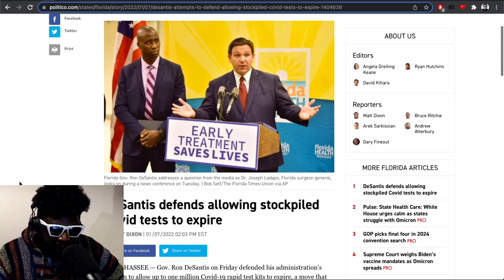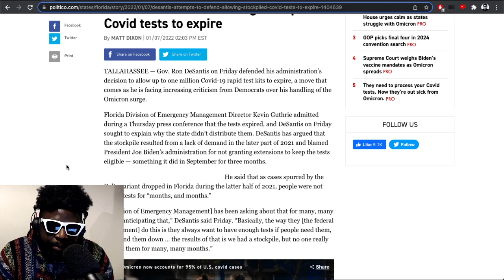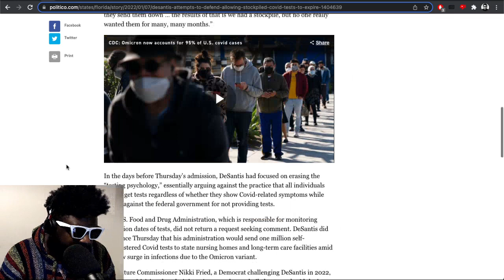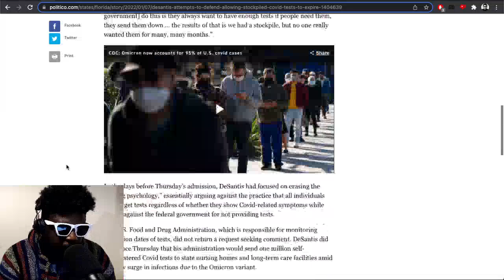Why is Gov. Ron DeSantis allowing 1,000’s of COVID tests to expire?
▶Bitcoin bc1qh8eq90fs0y9te5df0etj4elgk3j9wpn552s2za